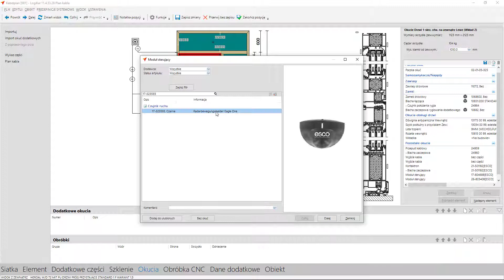Plan kabla - Część 3. Pt. LogiKal - Czy wiesz, że...?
Interesuje Cię łatwe i szybkie łączenie komponentów elektronicznych? Nie masz czasu na oglądanie długich tutoriali? Ten filmik jest dla Ciebie!